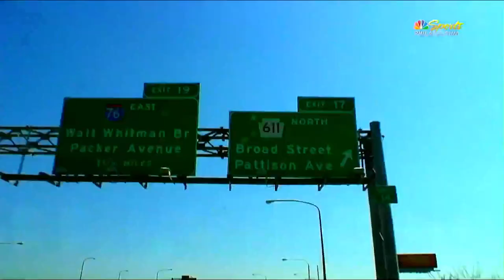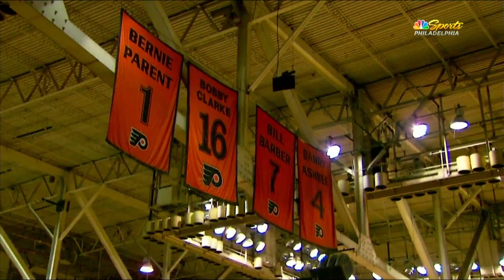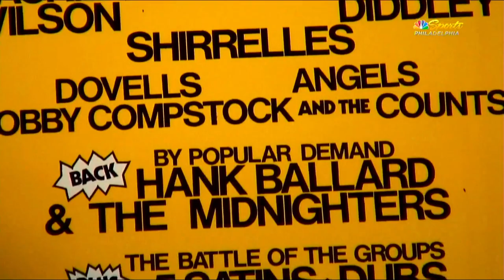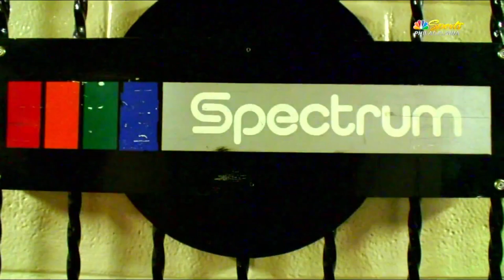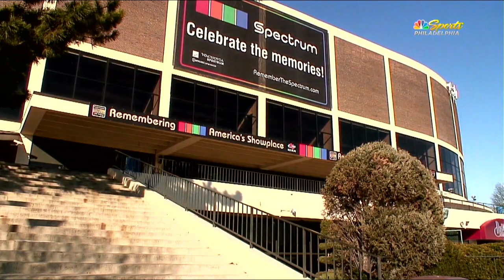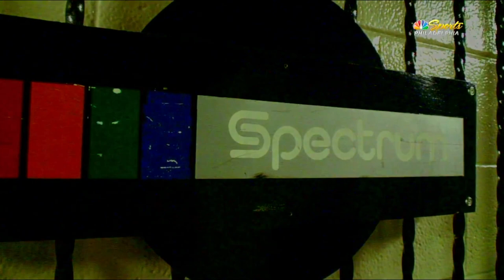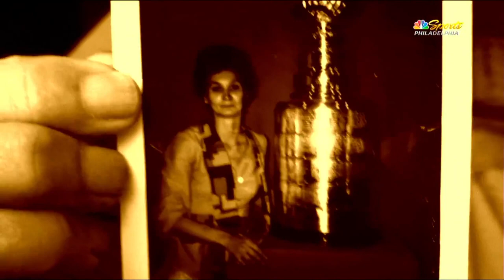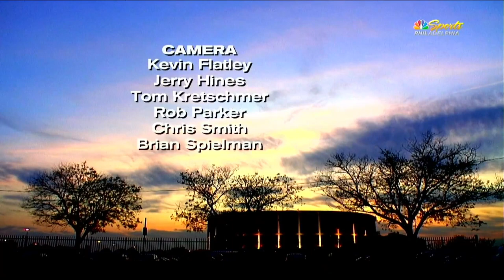Building A Memory: The Spectrum - "America's Showplace" (2009)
Aired in 2009 from NBC Sports Philadelphia. Memories of the iconic Spectrum in South Philadelphia. Appearances from Ed Synder, Julius Erving, Charles Barkley, Jerry Blavat, Joe Frazier, Kobe Bryant and more. It was the home of the Philadelphia Flyers and Sixers. Hosted 1000's of various events from Boxing, the circus, Monster Truck Shows, to countless incredible concerts.

The final event at The Spectrum was October 31, 2009 - a 4 night run by Pearl Jam. (That final concert, the band performed 103 songs)

Gutting the building, removing seats, scoreboard began in late 2010, followed by it's demolition by a wrecking ball in early 2011. The most gutwreching part was Feb. 14 2011 when the massive power jackhammer hitting the east end pillar of the now shell of an arena finally cut through and over 50% of the building fell. The remaining section was leveled in the following days, by early March 2011, it was a dirt field.

Plans for a huge entertainment complex was in the works for this area, but fell through - with the exception of "Xfinity Live" now located on the NW corner of Pattison Ave and 11th St..

In 2016, an "E Sports" arena was proposed, this has stalled as well.  Feb. 2023, 12 years since The Spectrum was completely torn down, this space is still simply a parking lot.